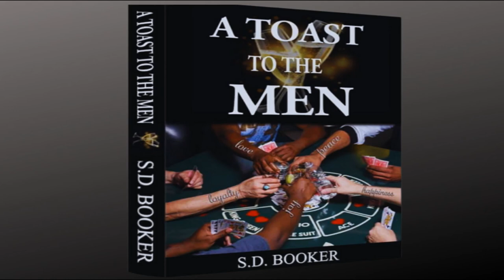The Great Divide: The Black Man's Issue With The Black Woman | Her Defense